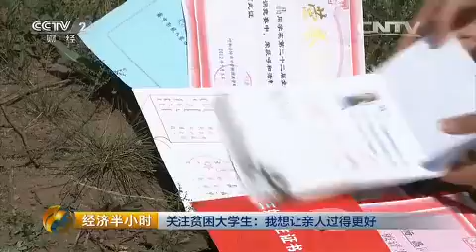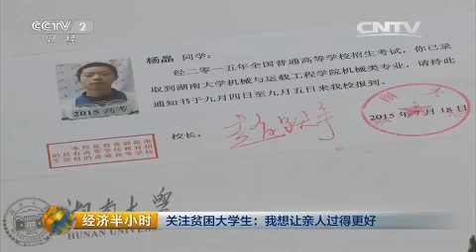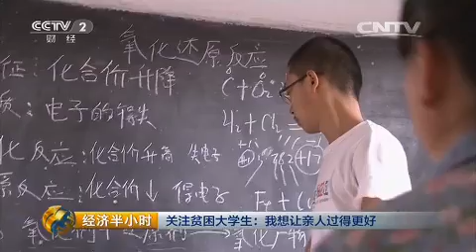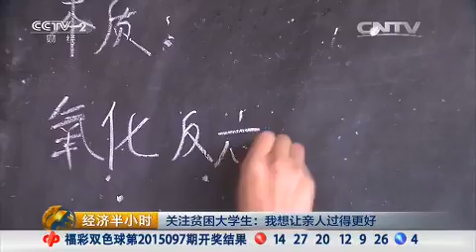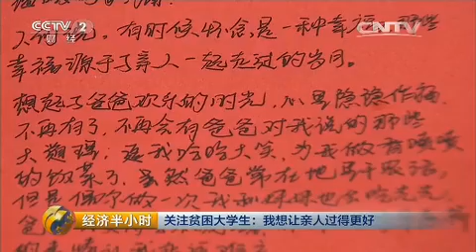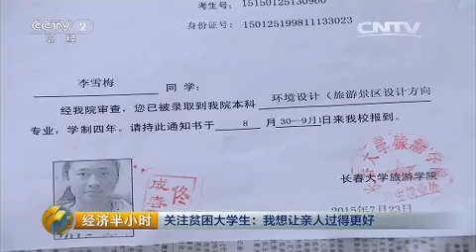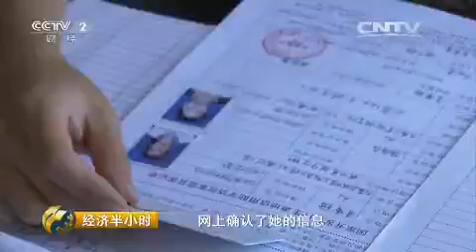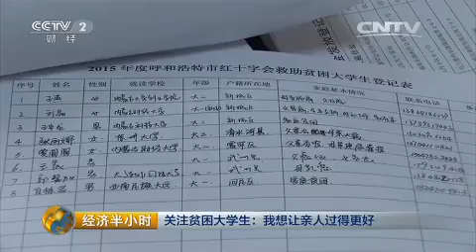20150820 经济半小时 关注贫困大学生：我想让亲人过得更好